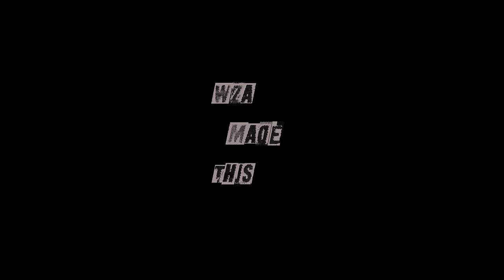BURUKLYN BOYZ - AL HADJI FT YOUNGLOUIE58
AL HADJI prod by  ​@Afamefuna
written & performed by ​⁠@BURUKLYNBOYZ in collaboration with @BoomplayMusic ​⁠